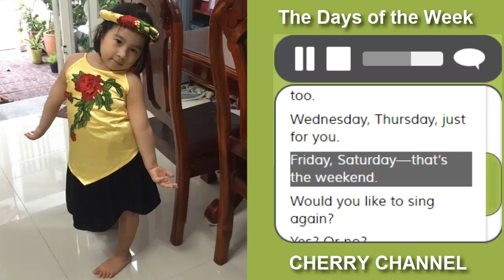The Days of the Week - Nhạc thiếu nhi tiếng Anh